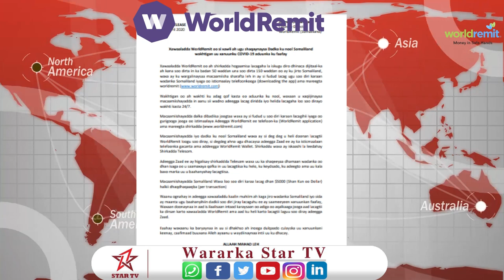Xawaalada Worldremit ayaa macaamiisheeda ugu bushaareeyay Adeeg cusub